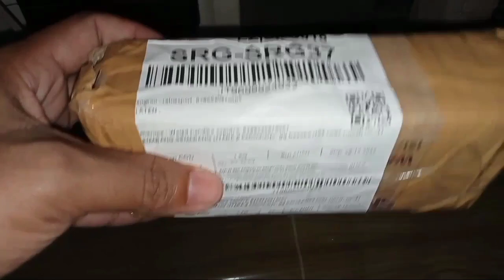BUKA PAKET DARI ONLINE SHOP YANG BERISI SALAH SATU SPERPART SENAPAN UKLIK ‼️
buka paket berisi salah satu Sperpart senapan angin uklik yang wajib di ganti di unit Sharp Inova